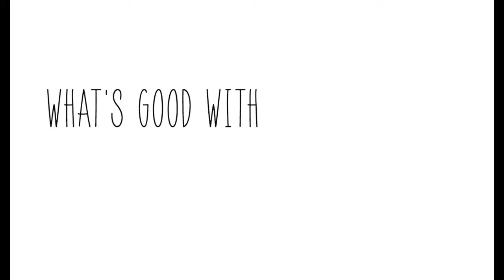Lamarr Lyons - Welcome To My Channel!!!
What's Good Dopesters!? I Have A Lot Of Things In Store You Guys!!